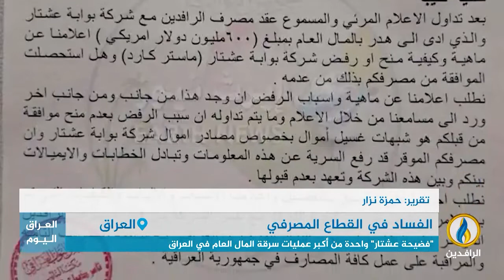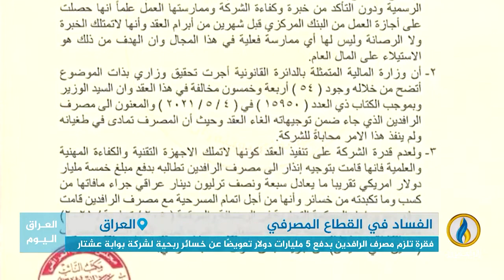تقرير إخباري.. "فضيحة عشتار" واحدة من أكبر عمليات سرقة المال العام في